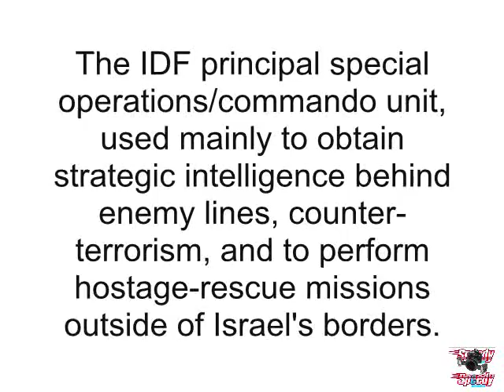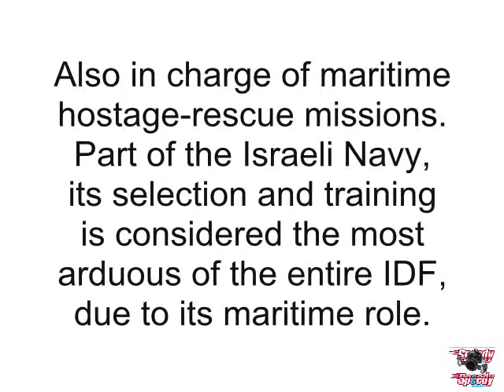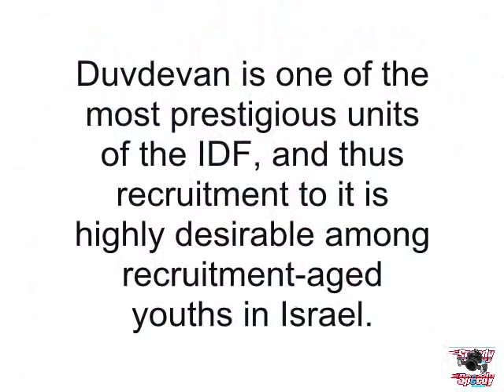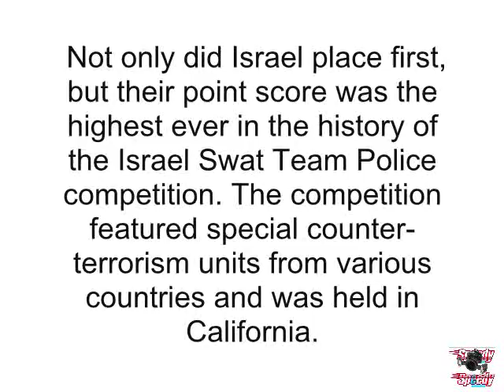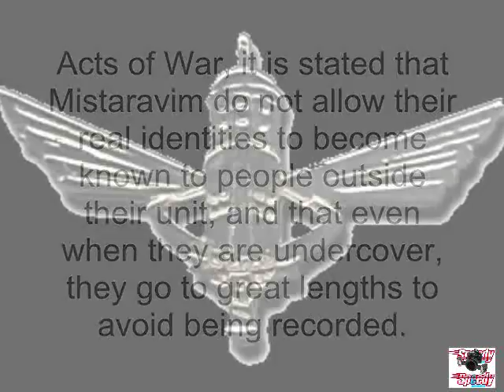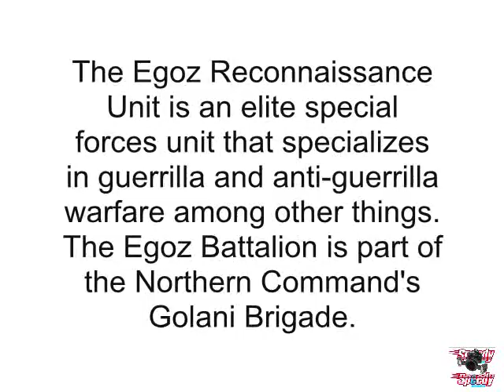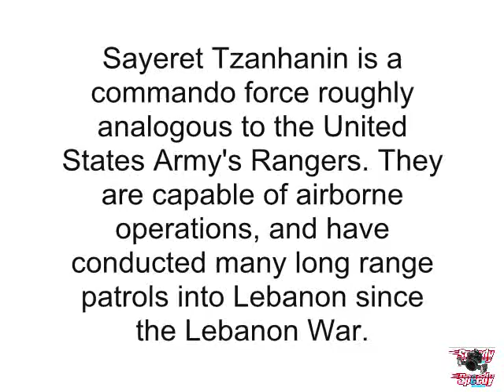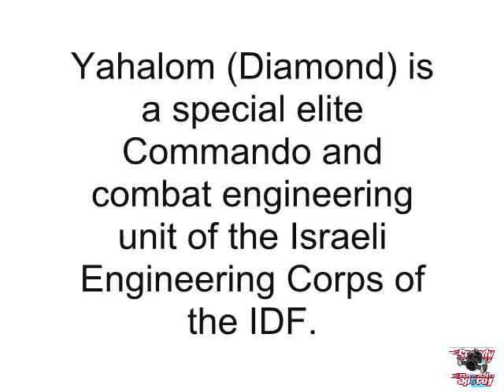Israel's Special Forces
These are the most elite IDF sayeret units. As such they perform the most important missions of the IDF, usually of a strategic nature. Its soldiers undergo longer training regimes than other sayeret units and are also proficient in long range solo navigation (as opposed to other units where long range navigation is done with a minimum of 2 fighters).

Sayeret Matkal -
The IDF principal special operations/commando unit, used mainly to obtain strategic intelligence behind enemy lines, counter-terrorism, and to perform hostage-rescue missions outside of Israel's borders. Operatives from this unit have led, or been an instrumental part of, almost every notable counter-terrorist operation conducted on behalf of Israel from 1957 to the present

Shayetet 13 -
Within the IDF Navy exists an elite unite of commandos known as the Bat Men. The naval commando unit. Also in charge of maritime hostage-rescue missions. Part of the Israeli Navy, its selection and training is considered the most arduous of the entire IDF, due to its maritime role.

Shaldag Unit -
Shaldag is primarily tasked with targeting enemy structures and vehicles for assault by Israeli fighting aircraft. Using their high-energy laser designators, they can mark targets for fighter-bomber launched laser-guided bombs or Hellfire missiles from Israeli AH-64 helicopters. Many times this involves long range patrols to the target sites. Because of this Shaldag is also sometimes used for reconnaissance. They also provide assistance and operate in Counter Terrorism and hostage rescue operations.